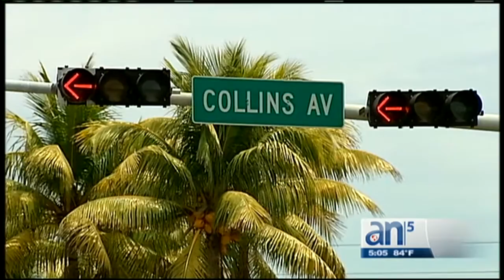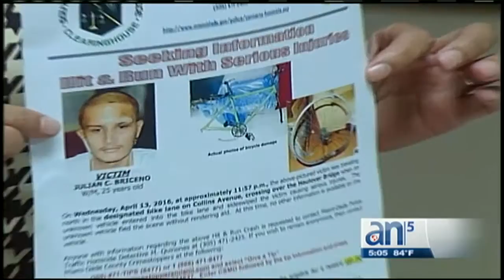Madre de joven ciclista atropellado pide ayuda a la comunidad para dar con el responsable